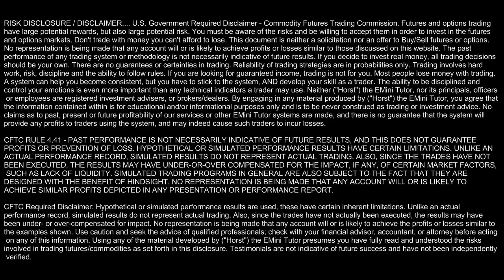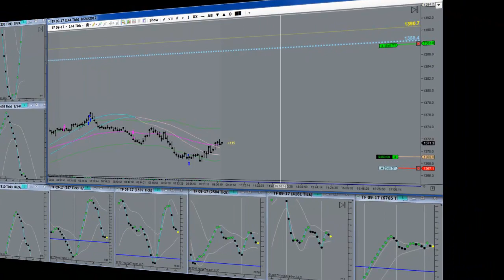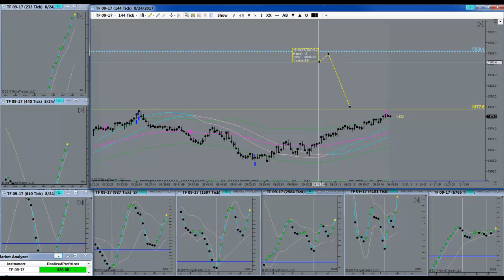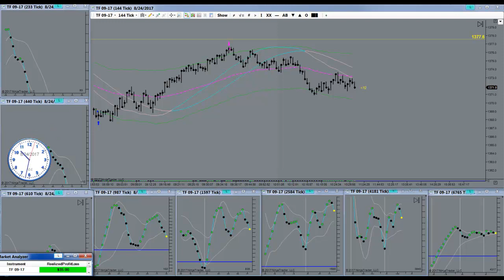Glad To Stop Trading And Get Out At Break Even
Glad To Stop Trading And Get Out At Break Even. Horst Trades TF August 24th, 2017. Pivot Point Trading has been confirmed by successful day traders as the most consistent and reliable method of trading. Going it alone though is actually going to throw away valuable years of your life. You could be needlessly chasing your tail. How much time do you spend sitting in front of your computer trading EMini Futures on an average day? Possibly even resorting to Trend Trading